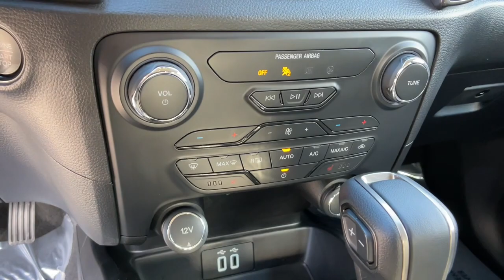2019 Ford Ranger Reno, Carson City, Northern Nevada, Roseville, Sparks, NV KLB16784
Magnetic Metallic Used  2019 Ford Ranger available in Reno, Nevada at Lithia Volkswagen Reno. Servicing the Carson City, Northern Nevada, Roseville, Sparks, NV area.
2019 Ford Ranger LARIAT 4WD SuperCab 6 Box - Stock#: KLB16784 - VIN#: 1FTER1FH2KLB16784

$400 below Kelley Blue Book! LARIAT trim. CARFAX 1-Owner GREAT MILES 6170! Navigation Heated Leather Seats Turbo Charged Trailer Hitch Satellite Radio iPod/MP3 Input Back-Up Camera 4x4 TRAILER TOW PACKAGE. SEE MORE! KEY FEATURES INCLUDE: 4x4 Back-Up Camera Turbocharged Satellite Radio iPod/MP3 Input Onboard Communications System Dual Zone A/C Cross-Traffic Alert Lane Keeping Assist WiFi Hotspot Apple CarPlay Blind Spot Monitor Smart Device Integration. MP3 Player Privacy Glass Keyless Entry Steering Wheel Controls Heated Mirrors. OPTION PACKAGES: EQUIPMENT GROUP 501A MID Rain-Sensing Wipers Remote Start Technology Package Adaptive Cruise Control Navigation Windshield Wiper De-Icer SPORT APPEARANCE PACKAGE Sport Box Decal Wheels: 17 Magnetic Painted Aluminum Black Grille w/Magnetic Surround & Bars Tires: 17 Magnetic Wheel-Lip Molding Magnetic Front & Rear Bumper TRAILER TOW PACKAGE towing capability up to 7500 lbs and 4-pin/7-pin wiring harness Class IV Trailer Hitch Receiver ELECTRONIC-LOCKING REAR DIFFERENTIAL TRANSMISSION: ELECTRONIC 10-SPEED SELECTSHIFT AUTO (STD) MEDIUM STONE FRONT HEATED LEATHER-TRIMMED BUCKET SEATS power 8-way adjustable driver/passenger w/power lumbar flow-through console and floor shift. AFFORDABILITY: This Ranger is priced $400 below Kelley Blue Book. BUY FROM AN AWARD WINNING DEALER: Lithia Volkswagen of Reno sells new and used cars trucks and SUVs near Sparks and Carson City Nevada. We offer easy financing options and best in market no haggle pricing for an easy and transparent purchase experience. Our sales team is open seven days a week to help you. Just off exit 65 on I-580 we are located at 1050 East Plumb Ln. #110 in Reno. All prices are plus tax license smog fees and added accessories. Plus any applicable finance charges. All vehicles subject to prior sale.